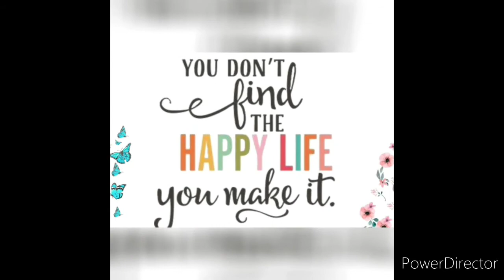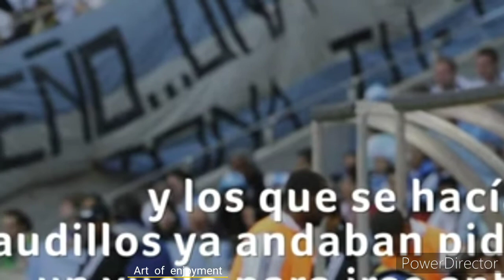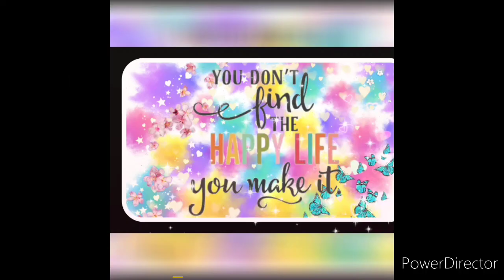Diego maradona dead, മറഡോണ വിടവാങ്ങി,Argentina foot ball Legend passes away.